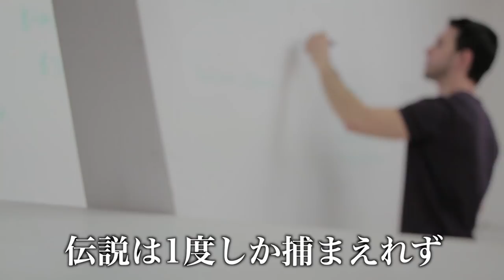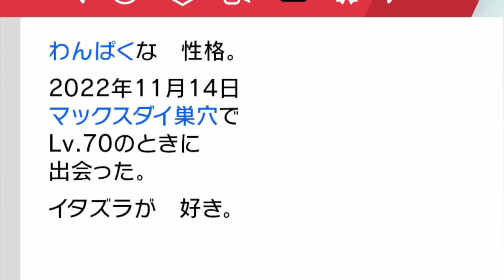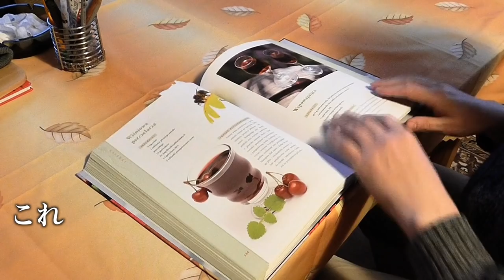【検証】ダイマックスアドベンチャー産のネクロズマを逃がしたら矛盾だらけでヤバすぎたww【冠の雪原/ポケモン剣盾有料DLC】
他人産・過去産ネクロズマをピオニーに見せた動画はこちら↓

冠の雪原は楽しいポイントが多すぎて、単純にストーリーだけでも、まだまだ考察すべき点がありますね！

冠の雪原は歴代のポケモンの中でも最高だと思います！

まあ初代青・ピカチュウ版・FRLG・ハートゴールド・エメラルド・ブラック・BW2・XY・ORAS・サンムーン・USUM・ピカブイはやったことないんですけどね…。

▼ED曲提供
バーチャル○チンポッティ